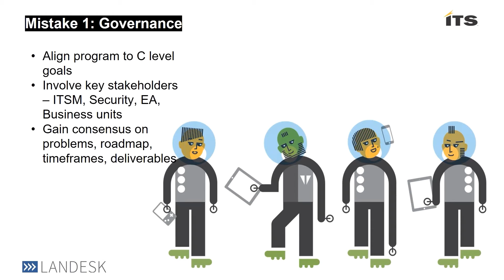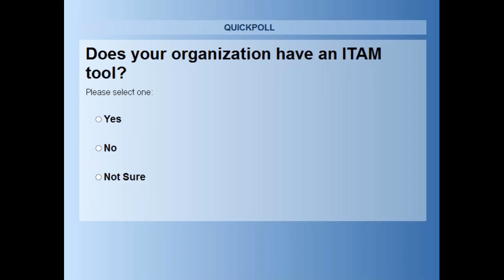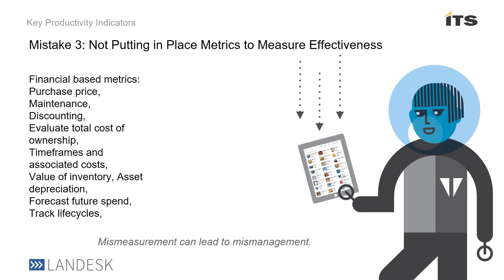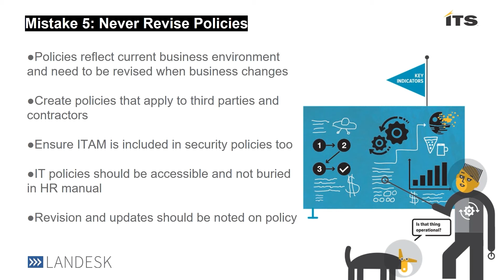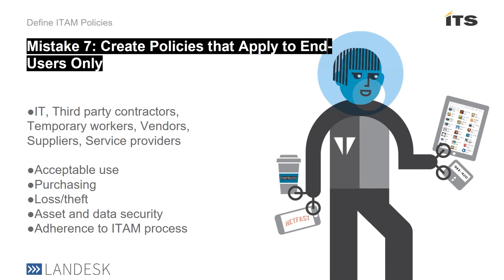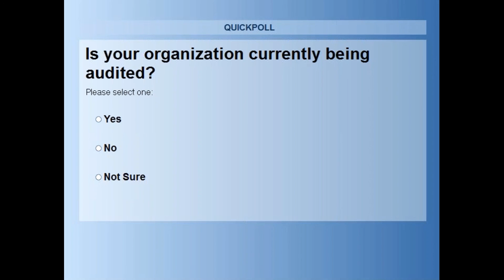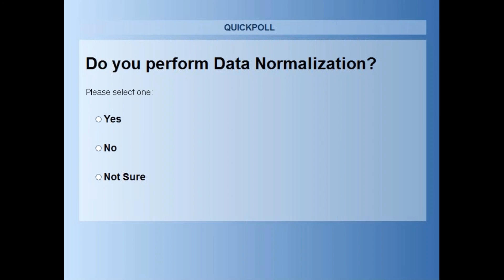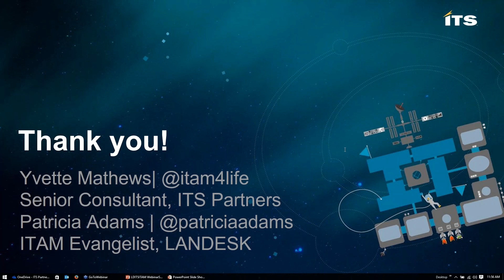Ten Mistakes ITAM Webcat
Organizations often struggle to master the art of IT Asset Management. They stumble over the unexpected hurdles, slowing down or sometimes derailing their ITAM program development. This video will cover the top ten mistakes made most often by companies and how to avoid them. From governance and process to policy and tools, this one hour video will walk you through different facets of an ITAM program to help you become more successful in your ITAM initiative.
Presenters:
Yvette Mathews, Senior Consultant, ITAM, ITS Partners
Patricia Adams, ITAM Evangelist, LANDESK

IT Management productivity is more critical now than ever. And it’s been our speciality for the last 20+ years.